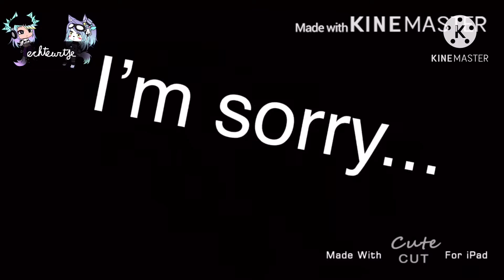William sings cry baby (rock version) | CRINGEEE | Gacha club